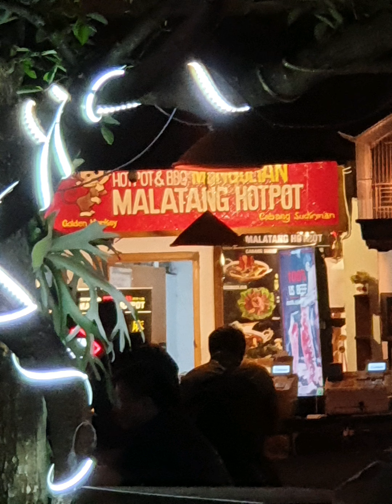Sup Malatang | TastExplore | INDONESIAN FOOD | KULINER BANDUNG | SPICY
Salam Youtubers around the world !!! Video terbaru saya kali ni merupakan video review pasal makan ! My first video pasal ma kan ! Sapa yg tak suka makan makanan sedap kan... heh heh..This dishes adalah antara makanan favourite saya n my partner. Kejadian berlaku masa trip kami ke Bandung, Indonesia 18-22 Sept 2019...Baru jaaa.
Malatang Hot Pot ni adalah sejenis Sup dari Monggolia yang di hidang di dalam kuali kecil dan di rebus sambil kita makan...Rasa sup ni, bagi saya lah kan...Sangat sedap. Sangat pedas ( to chili lover's, this soup is A MUST try), berempah dan rich with flavours ! Level pedas...hmmmm kita boleh pilih. Ada 3 level pedas...pedas nak mampuss !!! ki ki ki
 AMARAN : Pedas di Indonesia ni Level 1 pun dah bisa memudaratkan !
Kami selalunya pilih level 2, sederhana pedas. Kalau yang rasa adiwira pedas tu, terpulang sbb pedas level mak tiri pun ada...sendiri pilih sendiri tanggung !!
Dalam sup ni ada banyak bawang putih...sebiji2 dorang letak kau...haaaa... Rasa pedar garlic ni dah langsung hilang dan, garlic ni dah rasa sangat sedap sbb garlic ni dh serap semua rasa sup kot ?!
Combination grill beef yang kami pesan, to us memang perfect combo. Sup dan grill beef dorang...layaaaannnnnnn seehhhh...enak bangeetttt !!! Bagi saya, to spent Rm 60 utk makanan sesedap ni, berbaloi. Like I said dlm video ni " when u having it with your loved one"s...Priceless !!

Lokasi
Malatang Hot pot
Paskal 23 food Market
Bandung, indonesia

~~ follow Ig